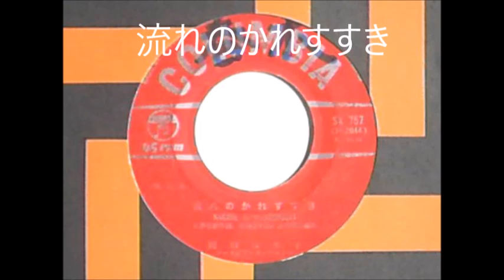岡田ゆり子「流れのかれすすき」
作曲：不祥、編曲：市川昭介、作詞：星野哲郎。1961（昭和36）年レコード発売。